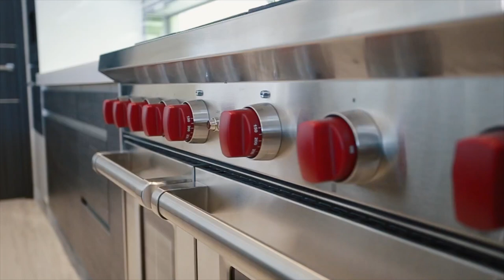Inside a $6 Million Dollar Mega Mansion | Luxury House Tour | Peter J Ancona- Vlog # 34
ARE YOU SHOPPING FOR A FLORIDA LUXURY HOME, MANSION, CONDO, OR PENTHOUSE IN THE SOUTH FLORIDA AREA?
We represent one of the most established real estate brokerages locally in Miami. We are local experts who can give you the correct service , best pricing & deals in our city. We hope you enjoy this new video as several of our Luxury Home Tours have gone viral on YouTube :)

ABOUT PETER J ANCONA:
Peter J. Ancona is the owner of Ancona Real Estate. A top Miami Brokerage with close to 100 agents , that speak 15 languages & closes hundreds of real estate transactions per year. Peter will be your exclusive tour guide for a perspective on the size / scale of this Miami Penthouse. Our Original Tours are designed to make you feel like you are on a live - in person showing with Peter J. Ancona. Peter is a specialist with Affluent Clientele, Celebrities, Royalty, Ceo's, Professional Athletes & Wealth Managers.

ABOUT THIS SOUTH FLORIDA MANSION FOR SALE:
Price offered at $5,995,000
Waterfront Home
Fort Lauderdale , Florida
Completed 2020
Brand New Custom Home
 Contemporary & Traditional Style
Over sized Waterfront Lot
6,700sf Home / 12,500sf Lot
7 Bedrooms / 9.5 Bathrooms / 3 Car Garage
31inches X 72inches
Italian Porcelain Flooring
 Formal Living Room
Family Room
Formal Dining Room
Separated Red & White Temperate Controlled Wine Refrigerators
220 Bottles Per Refrigerator
Custom Built European Style Kitchen Quartz Counter tops
 Wolf ,Miele & Subzero Appliances Media & Entertainment Room
Custom Built Fireplace
Indoor / Outdoor Living Bi fold Accordion Folding Glass Doors
Elevator
Master Bedroom
His & Hers Bathrooms His and Hers Closets
Sauna &  Steam Showers
Resort Style Pool & Jacuzzi
Custom Summer Kitchen Outdoor  & Firepit
100ft Deep Concrete Dock Room for a 90ft yacht Direct Ocean Access Premium Lot in the community

 DO YOU WANT TO SELL A SOUTH FLORIDA PROPERTY: SET UP YOUR MEETING TODAY:
Message us to set up your listing appointment. We will set up a fast property evaluation tour today which will give you an expert opinion on the sale of your property. We will meet you quickly, give you a full property evaluation, take our time to explain a detailed marketing plan in stages which will provide more value for you than any other realtor locally.

We are constantly creating new original content about Miami real estate , luxury & the local lifestyle in South Florida. Our content is unique, inspirational & one of a kind to showcase properties. We have captured attention with several of our videos going viral.

FOLLOW PETER J. ANCONA ON INSTAGRAM:
43,500 FOLLOWERS Watch - Peter J Ancona LIVE each day & MORE FLorida properties in real time. Follow him on instagram & DM peter directly while you see him on appointments, showings and for more property info. Link is follows

To reach Peter J Ancona

NEW VIDEOS RELEASED - WEEKLY - PLEASE SHARE
Your support means a lot to us as we are trying to grow the channel with everyone's help :)

THANK YOU TO EVERYONE WHO HAS MADE SEVERAL OF OUR PROPERTY TOUR VIDEOS GO VIRAL :) WE APPRECIATE YOU!